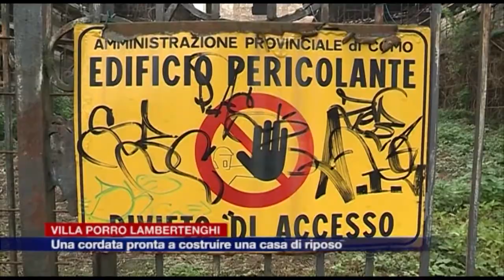Etg - Villa Porro Lambertenghi: una cordata per costruire una casa di riposo